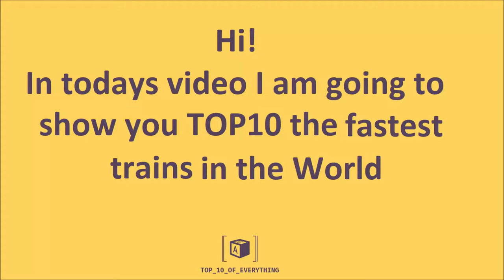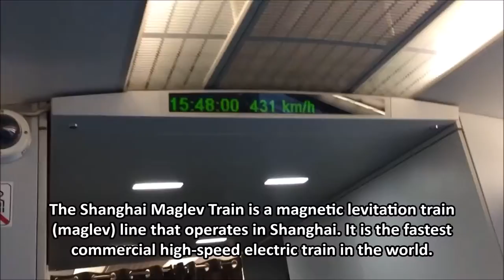TOP 10 THE FASTEST HIGH SPEED COMERCIAL TRAINS IN THE WORLD 2019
10. Thalys: 300km/h (186 mph)
9. Eurostar e320: 320 km/h (200 mph)
8. Korail KTX: 330 km/h (205 mph)
7. Intercity-Express 3: 330 km/h (205 mph)
6. Haramain Western Railway: 350 km/h (217 mph)
5. Renfe AVE: 350 km/h (217 mph)
4. Frecciarossa 1000: 354 km/h (220 mph)
3. Shinkansen H5: 360km/h (224 mph)
2. Fuxing Hao CR400AF: 400km/h (249 mph)
1. Shanghai Maglev: 430 km/h (267 mph)